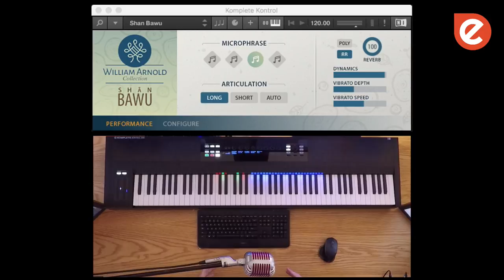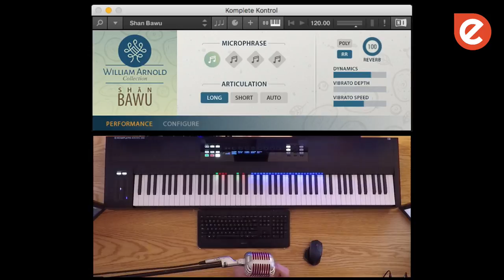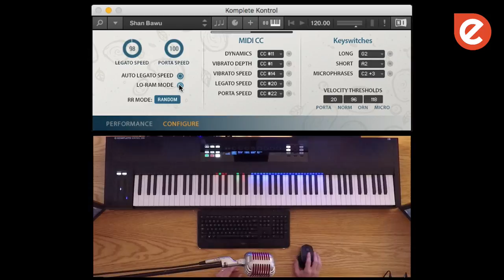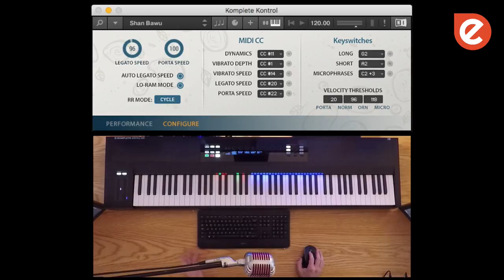William Arnold Collection - Shan Bawu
• Made for the FULL Kontakt 5.4.1+
• Traditional Chinese Wind Instrument
• Slur, Slide, Ornamental Legato
• 4 variations of Legato MICRO PHRASES!
• Collaboration with world flutist William Arnold